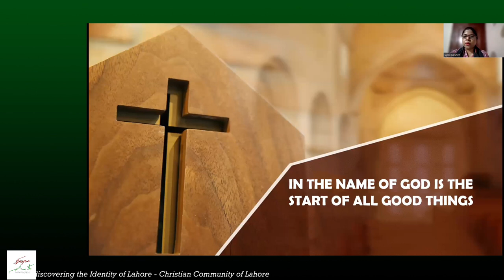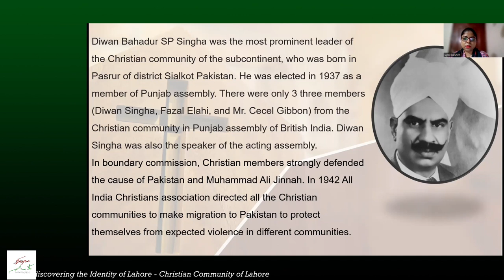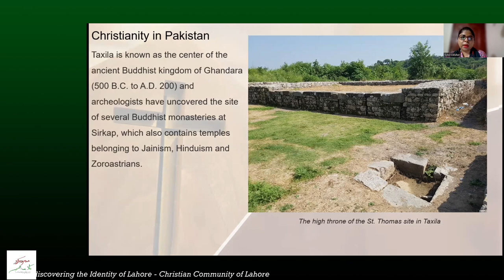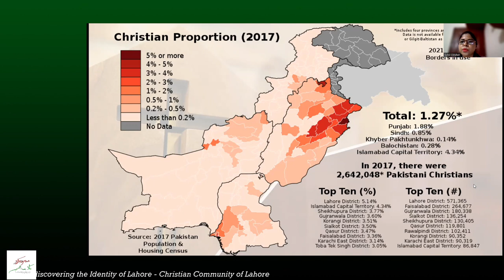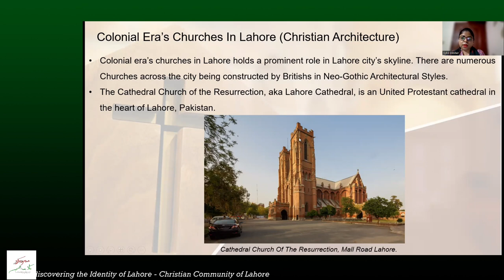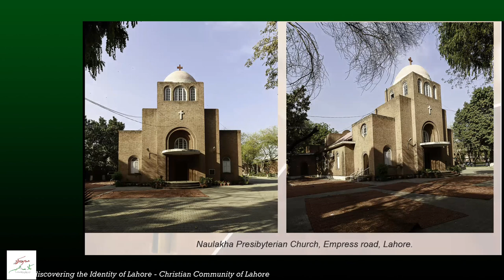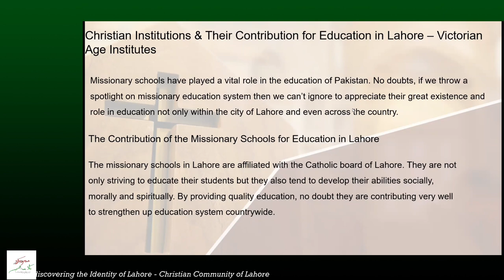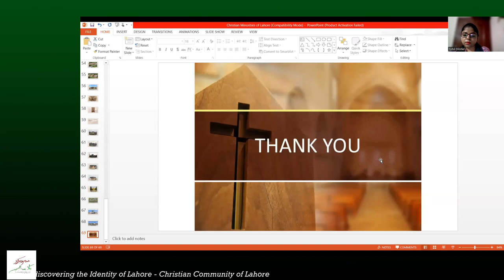Christian Community of Lahore by Roma Dilsher | Ep 11 | Peacemakers Pakistani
Roma Dilsher is an Architect and a teacher. She is the Senior Managing Architect at Stardac and Visiting Resource person at the University of the Punjab, New Campus Lahore. She is contributing to lot of projects being done by and for Christian community of Pakistan.